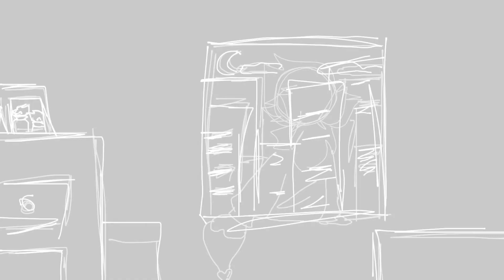why love me Meme